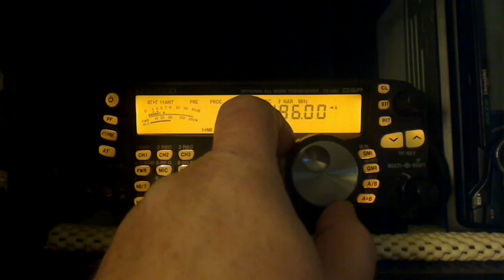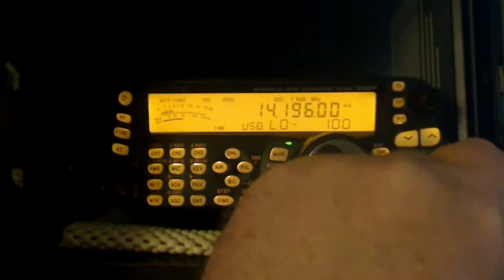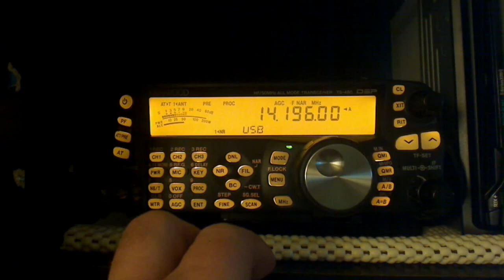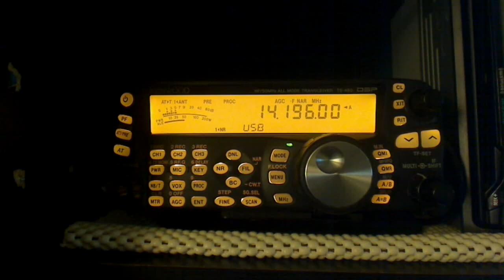OS8A 20M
OS8A on 20 Meters